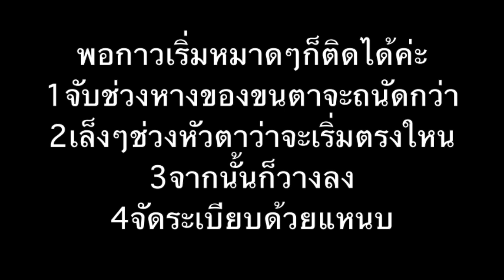how to ติดขนตาปลอม และเทคนิค by phachapa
สำหรับใครบางคนการติดขนตามันช่างง่ายอะไรเช่นนี้แต่สำหรับใครหลายๆคนอาจจะยากสะเหลือเกิน
ลองหัดติดไปเรื่อยๆนะคะเดี๋ยวก็ได้เอง